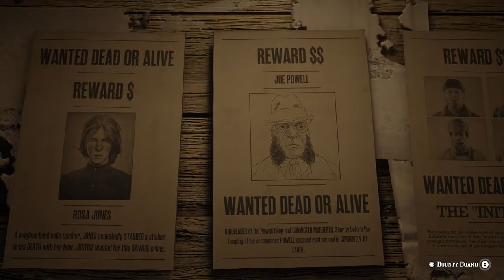RDO: Moseying With My Eyes - Ep 5